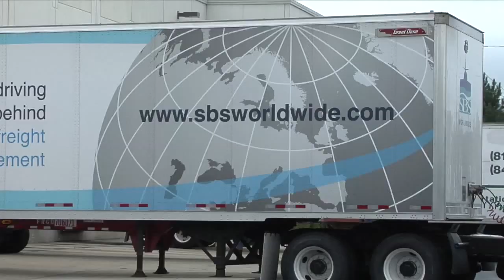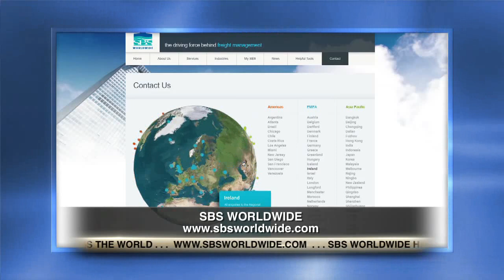Supply Chain Efficiency - SBS Worldwide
Supply Chain efficiency - SBS televised interview on 21st Century Business.